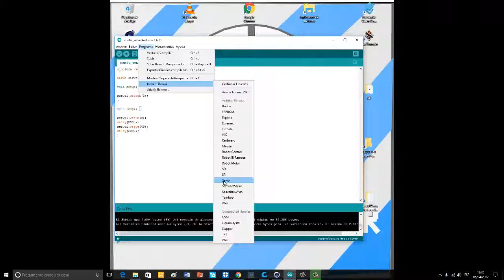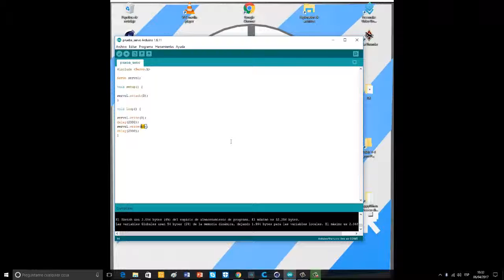como controlar un servomotor con arduino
controlar un servo con arduino nos abre muchas opciones solo falta echarle imaginacion